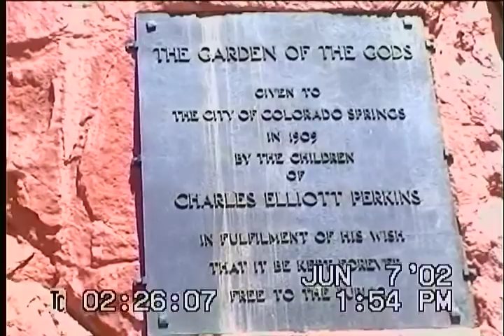Colorado 2002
Colorodao 2002